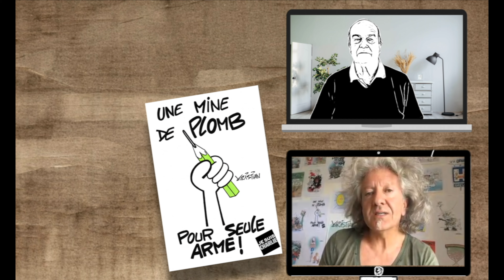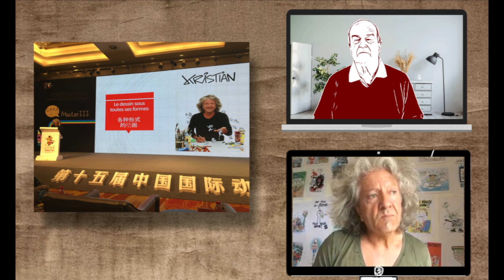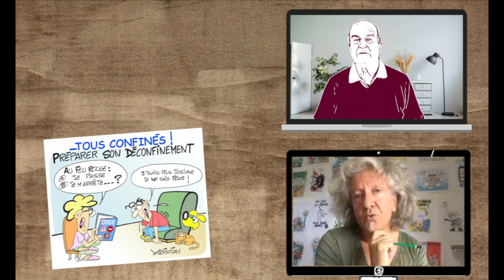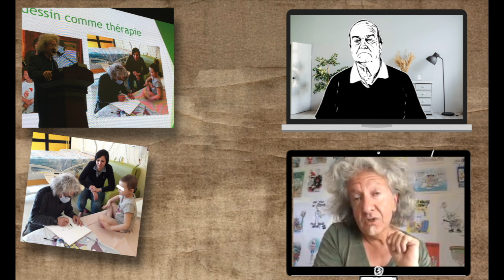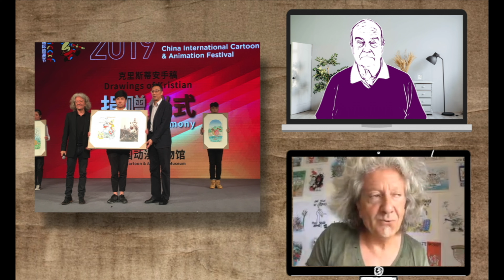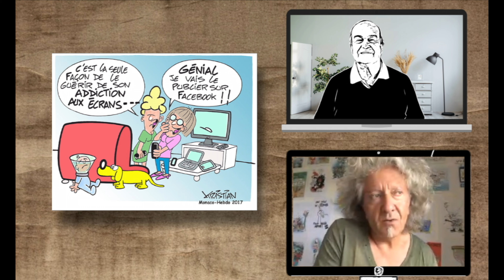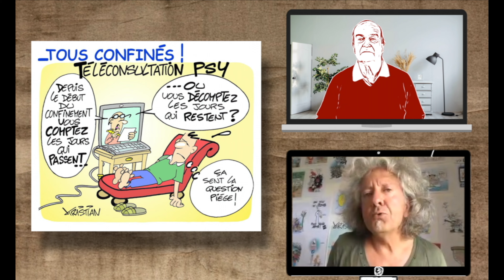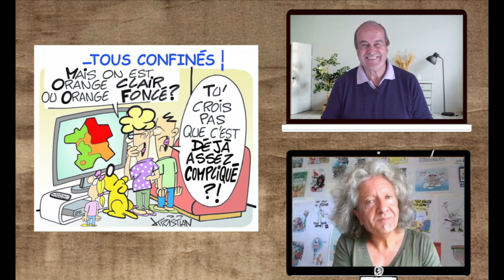Kristian - Dessinateur d'humour et dessinateur de presse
Un moment avec Kristian,   Dessinateur d'humour et dessinateur de presse